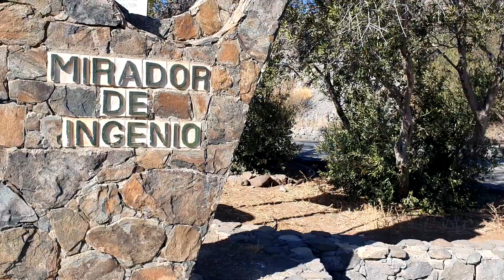Santa Lucia de Tijarana. Gran Canaria. Islas Canarias. España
Durante nuestra estancia en Gran Canaria, tuvimos la suerte porque lo disfrutamos mucho de alojarnos en una casa rural en el municipio de Santa Lucia de Tijarana en el centro y en lo alto de la isla. Concretamente era una plantación de naranjos y los árboles estaban llenos a rebosar de naranjas, por lo que nuestra primera tarea cada día era recolectar un montos de ellas para hacernos nuestro zumo de naranja fresquito con naranjas recién sacadas del árbol.
En el pueblo destaca la Iglesia de Santa Lucía, que se ubica en el centro junto a la plaza principal. Es un pueblo pequeño de casas blancas que ofrece muchas posibilidades de alojamiento y hostelería. También tiene varios miradores justo en la población como el de las Tederas o el de Ingenio y desde ambos de puede apreciar una buena panorámica de la población y de la gran caldera de Tijarana en donde nos encontramos.
En la plaza hay un punto de información turística y varios carteles informativos sobre los distintos puntos de interés del municipio como miradores, talleres de alfarería, zonas arqueológicas, etc.
Además Santa Lucia ofrece productos autóctonos de la zona, como el vino, las aceitunas, la miel o el aceite de oliva de su almazara, quesos con reconocimientos internacionales, y el popular gofio, que es una harina de maíz o millo tostada que se usa en la cocina canaria... Info y Fotos.